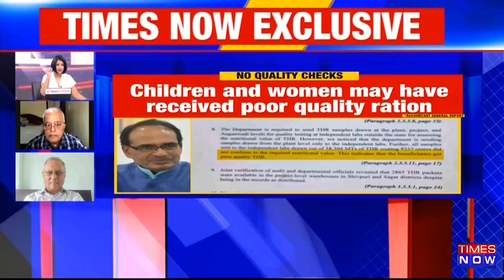MP Food Scam: People Cheated In Madhya Pradesh, Huge Irregularities Detected | Opposition Slams BJP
Madhya Pradesh food scam: A massive row erupted after the Madhya Pradesh state auditor found huge irregularities in the Take Home Ration scheme, costing taxpayers crores of rupees. Multi-level corruption is been detected in the scheme which revealed that poor-quality food had been delivered to women and children of the state. The opposition is now united to slam the BJP. Watch the video to know more in detail!